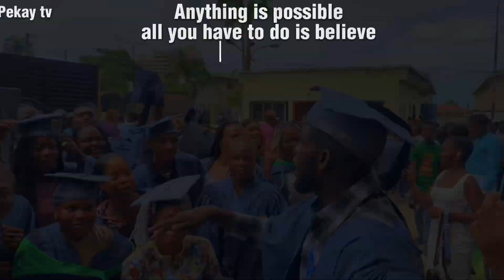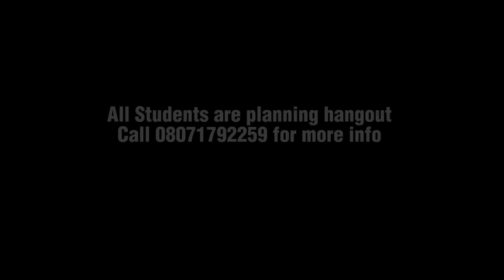NOUN CONVOCATION CLASS OF 2022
I am really proud of our Class of 2022, and I cannot wait to see all of your accomplishments in the next chapter. Congratulations to the Class of 2022 on your graduation. All of your hard work and perseverance have led you to this proud moment in your lives. Best wishes on your next adventure!

The purpose of the video is for awareness purposes. Check instagram PEKAY TV for more